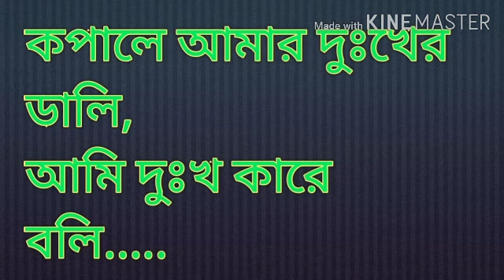কপালে আমার দুঃখের ডালি | Kopale Amar Dukkher Dali | আলমাস সরকারের গান | বাউল গান | পুরোনো দিনের গান